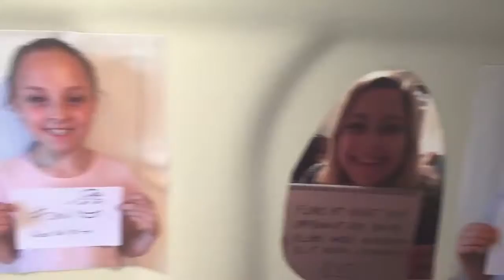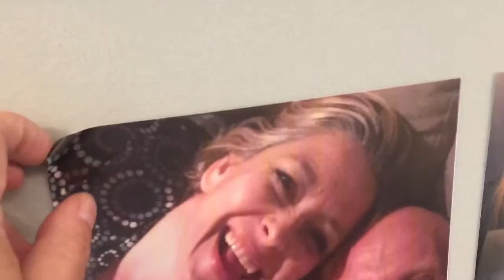Europa 2016 Fra Lüneburg til Koblenz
Turen går videre fra Schleswig til Lüneburg for vår blogger Per Vie, som reiser med bobil rundt i Europa i hele sommer. Og fra Lüneburg blir det en liten tur innom Rotenburg før han setter kursen sydover mot Koblenz og Moseldalen. Følg hele turen på